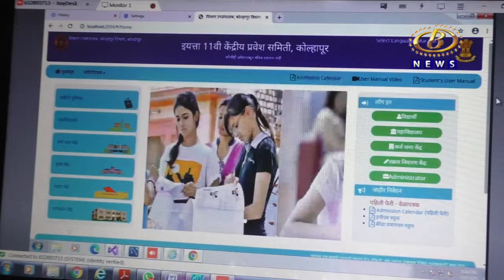कोल्हापूर शहरातील अकरावी प्रवेश प्रक्रिया अंतिम टप्यात, २ हजार जागा रिक्त राहण्याची शक्यता